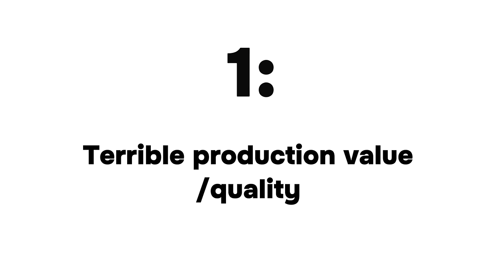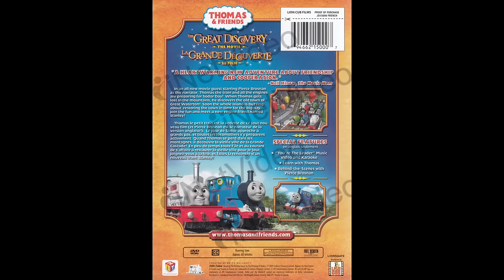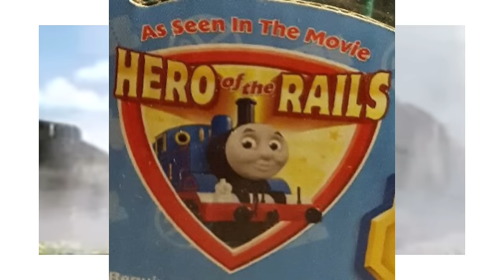Why Season 12 Of Thomas Was Inherently Broken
In this video i discuss why series 12 of Thomas was inherently broken, and why it failed so spectacularly when compared to its predecessors and successors.

Music used is owned by:
Nintendo
Kenneth Wallace

Thumbnail Made By Pieceofjay.va